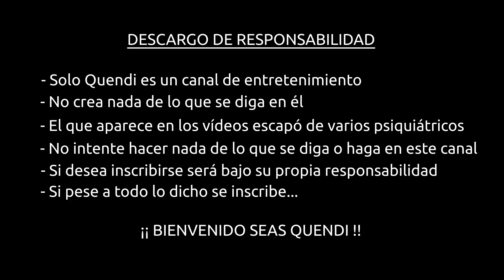II Ruta Interior Valencia. Requena por Atalaya Experiences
En este vídeo hacemos una ruta de unos 200 kilómetros por la zona de Requena-Utiel, tierra de grandes vinos y paisajes. Frío, barro y viento quisieron ser protagonistas de una ruta fácil y entretenida que visita vastas zonas al sur y al norte de esta localidad valenciana.